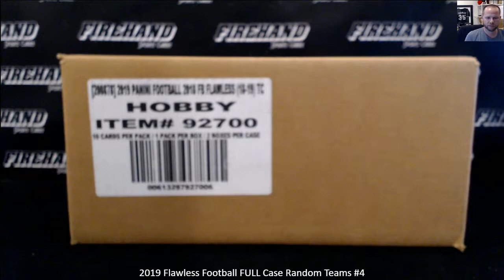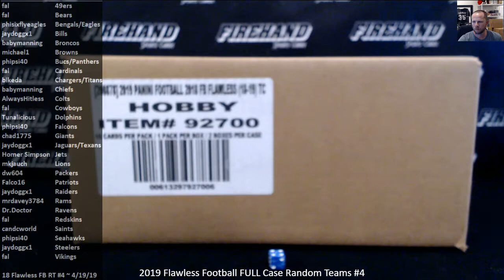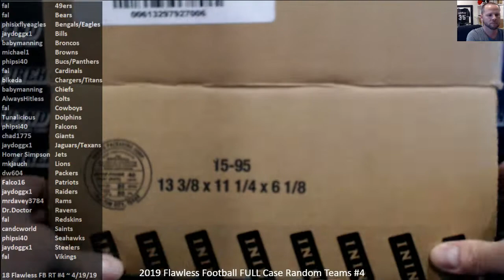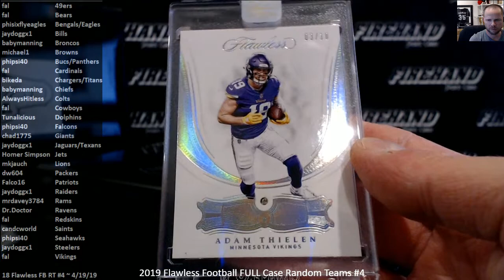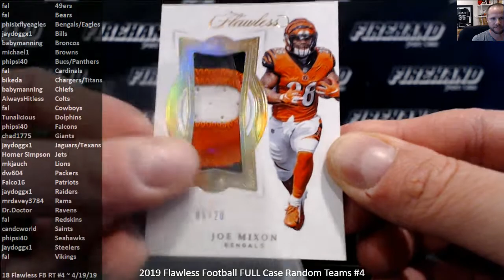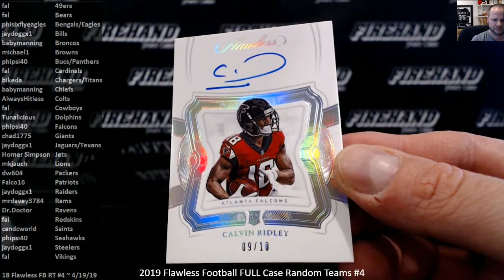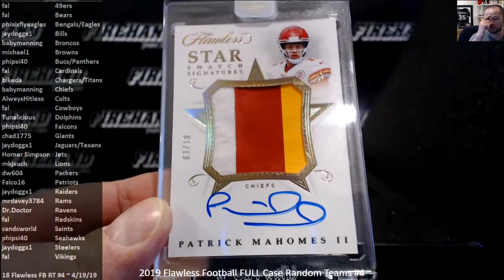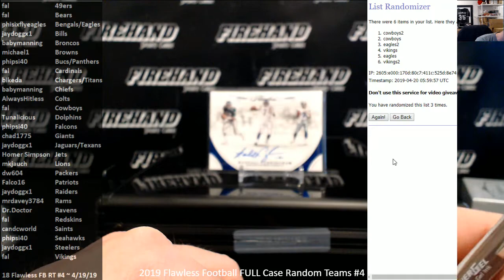2019 Flawless Football FULL Case Random Teams #4 ~ 4/19/19